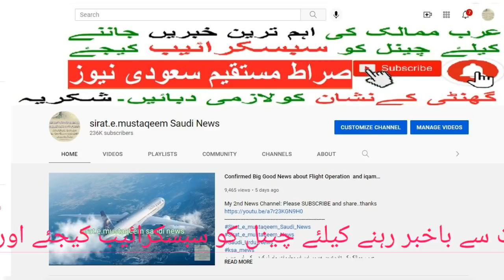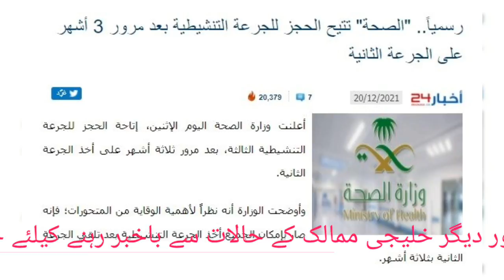Only 03 Months Latest news from Ministry of Health Saudi Arabia | sirat.e.mustaqeem Saudi News